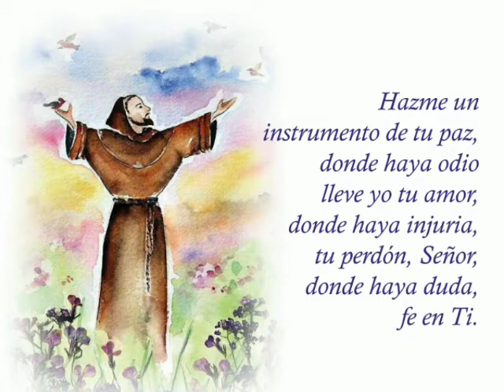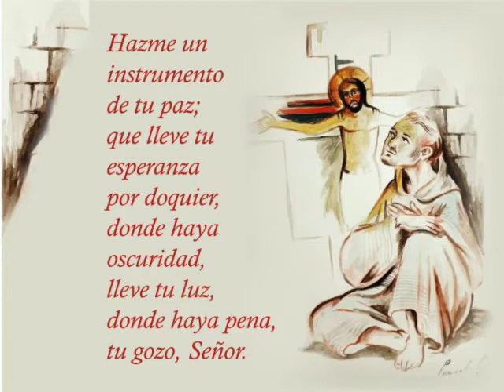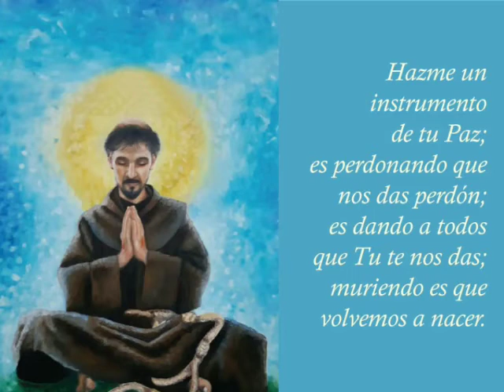oración de San Francisco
oración de San Francisco con musica